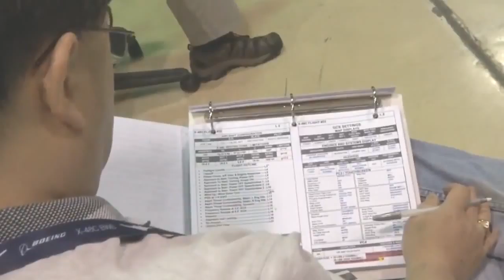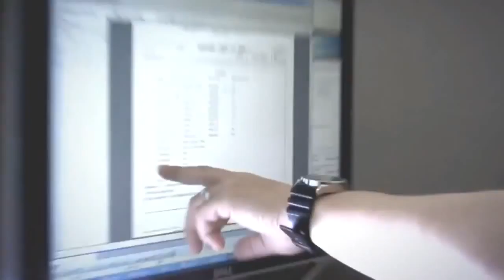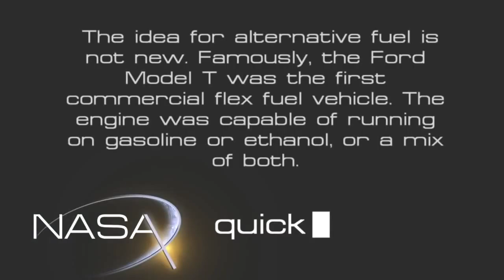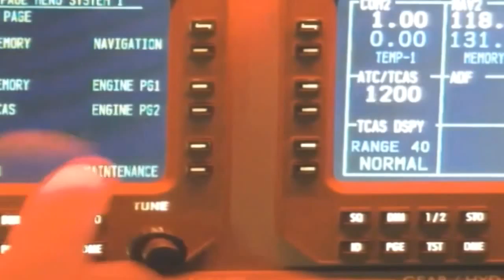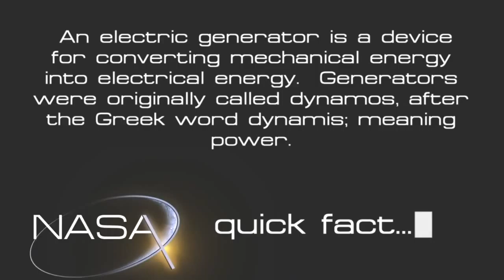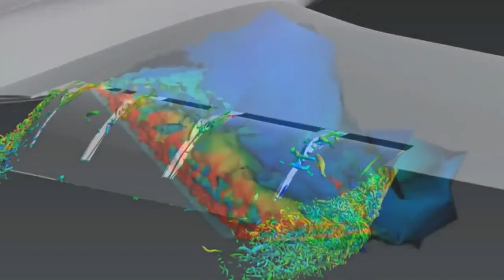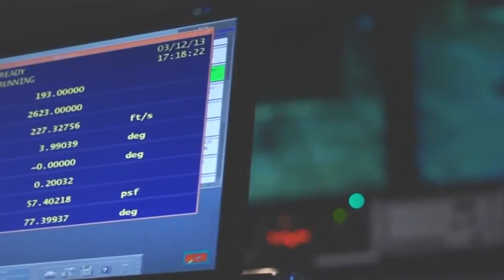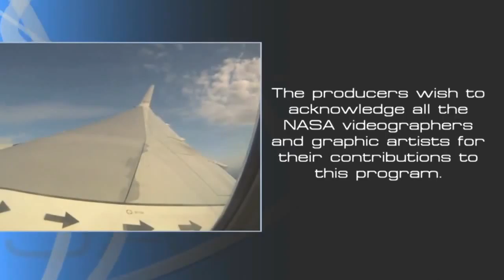SUPER FIGHTERS Advanced Pilot less Aircraft 1080p